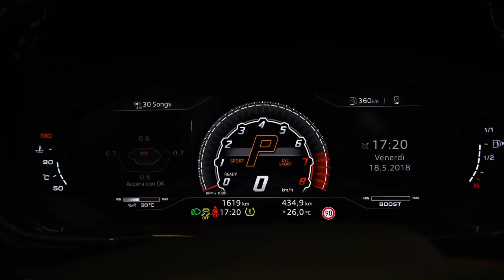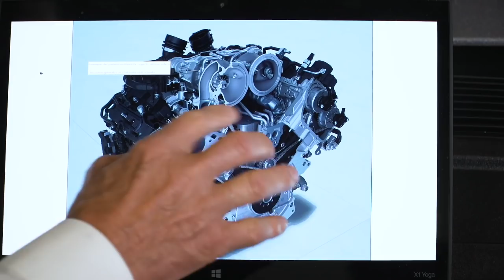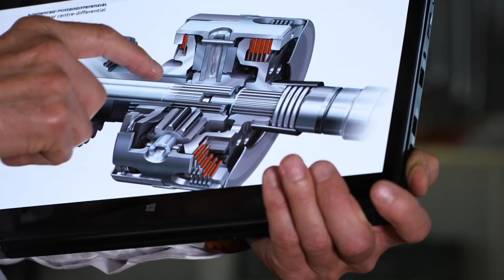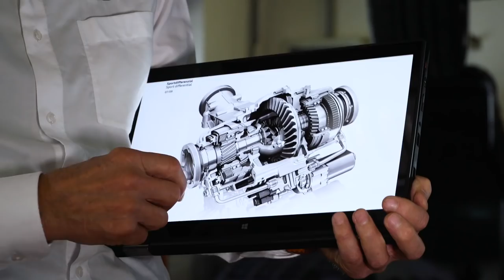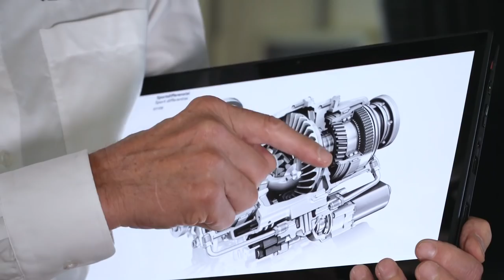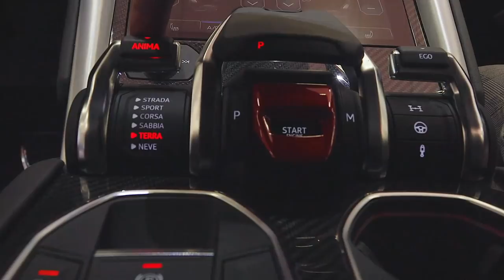Lamborghini Urus: il super test di Paolo Massai | Quattroruote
Paolo Massai ha messo a dura prova la Lamborghini Urus. Ecco com'è andata!